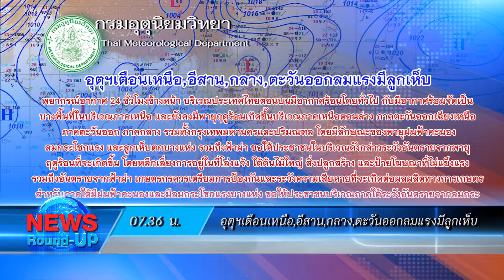เกาะสถานการณ์ 08.30 น.(03-04-62)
07.02 น. "อลงกรณ์"มั่นใจปชป.ตัดสินใจเดินทางไหน เป็นฝ่ายรัฐบาล-ฝ่ายค้านกับพรรคไหน ยึดตามครรลองประชาธิปไตย ไม่เป็นต้นเหตุของปัญหานำสู่เดดล็อก

07.15 น. หมอกควันไฟป่าจังหวัดแม่ฮ่องสอนปีนี้หนักกว่าปีที่ผ่านมา ปัจจัยหลักมาจากคนลอบเผา และเจ้าหน้าที่ดูแลไม่ทั่วถึงเหตุเป็นผืนป่ากว่า  80%

07.36 น. กรมอุตุนิยมวิทยา เตือน ภาคเหนือ อีสาน กลาง ตะวันออก ลมแรงมีลูกเห็บตก ฝนฟ้าคะนอง ส่วนภาคใต้มีฝน 60% กทม.ปริมณฑล มีฝน 20%

07.42 น. ที่ปรึกษาประธานสภาอุตฯเชียงใหม่ คาดหมอกควันฉุดท่องเที่ยวร่วงแล้ว 10-20% ลุ้นสถานการณ์คลี่คลายก่อนสงกรานต์

07.53 น. คนร้าย ลอบยิงเจ้าหน้าที่ รปภ.ตำบลดอน จ.ปัตตานี ไม่มีผู้ใดได้รับบาดเจ็บ หรือเสียชีวิต  ตร.เร่งตรวจสอบ